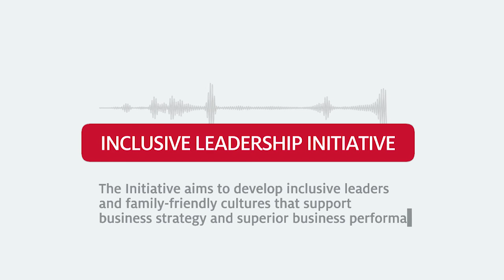Episode 86: Zach Wortzel, Rockwell Career Center Career Development Specialist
A conversation on making mentorship happen during a pandemic with Bauer College Career Development Specialist Zach Wortzel and Bauer College Assistant Dean for Career and Industry Engagement Jamie Belinne.